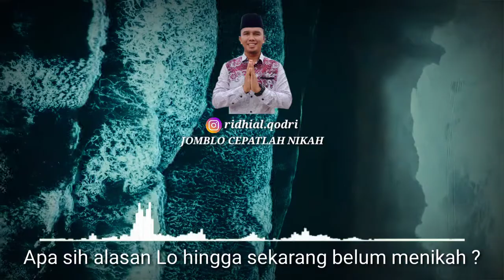JOMBLO CEPATLAH NIKAH - RIDHIAL QODRI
JOMBLO CEPATLAH NIKAH

Setiap jomblower punya masalah berbeda dalam mempersiapkan diri untuk menikah.

Yang jadi masalah adalah ketika semua syarat untuk menikah telah terpenuhi diantaranya:

1. Usia dah tua (ngukurnya ketika anak temen Lo dah manggil Oom/Tante)
2. Finansial dah berlebih (ngukurnya ketika Lo bisa beli barang yang ngak urgent)
3. Dapat lampu ijo (ngukurnya Bokap Nyokap dah nanyain mantunya)
4. Ngak sekolah/ngampus lagi (ngukurnya dah tamat/wisuda)
5. Rajin ngikutin kajian keislaman (ngukurnya saat materi nikah Lo dah hapal)
6. Idup Lo sepi (ngukurnya saat pergi ke walimahan masih bareng teman)
7. Ngerjain hal sia-sia (ngukurnya kebanyakan main games)
8. Dunia mau kiamat (ngukurnya terlalu sering datangnya musibah)

So, MENIKAHLAH maka Lo baru tau ternyata Lo MENYESAL KARNA LO SANGAT TERLAMBAT MENIKAH.